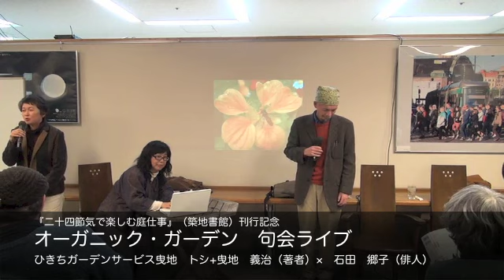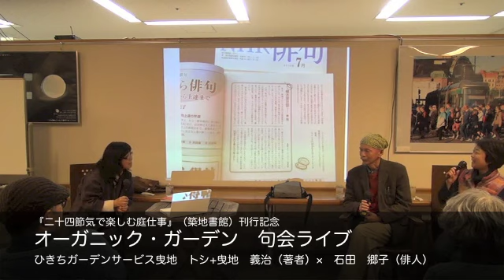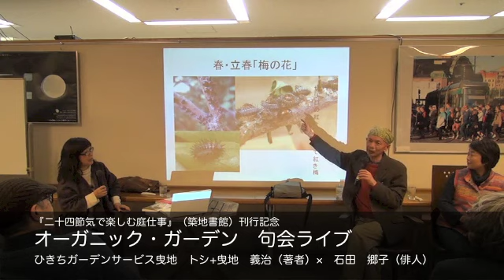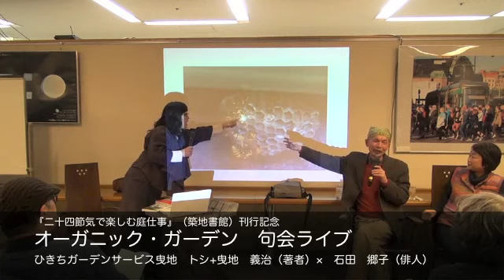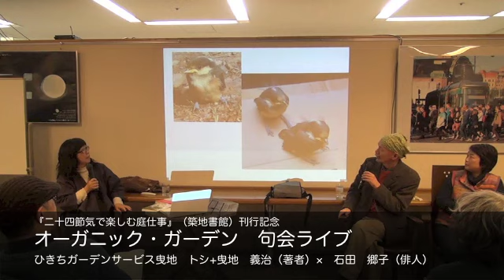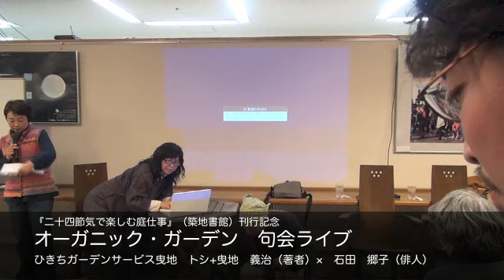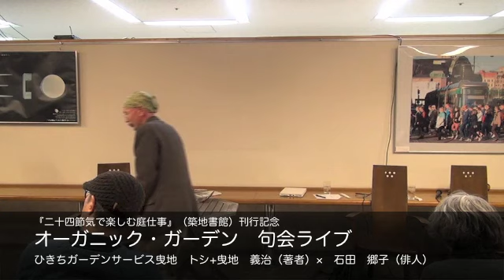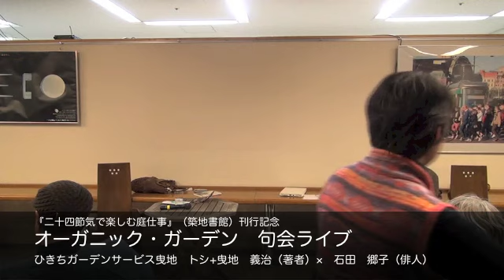ひきちガーデンサービス 曳地トシ+曳地義治（著者）× 石田郷子（俳人） オーガニック・ガーデン 句会ライブ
2015/1/23収録

『二十四節気で楽しむ庭仕事』（築地書館）刊行記念

ひきちガーデンサービス
曳地　トシ+曳地　義治（著者）
石田　郷子（俳人）

五・七・五の十七音・季語を通して見ると、庭仕事も、庭の生き物たちも、自然も、日々の暮らしも、輝きを増すから、あら不思議！

無農薬・無化学肥料で個人庭専門に庭づくりをするオーガニック植木屋夫婦が、ひょんなことから俳句に出会ったら、これまで見慣れていたものたちが、生き生きと立ち現われた。
俳句歴3年の著者夫婦が、俳句の師匠、石田郷子氏と、本書の中の自作俳句を素材に、俳句、庭仕事、庭の生き物たち、日々の暮らしについて、語りつくす即興句会ライブ。
興が乗ったら、会場からも飛び入りOK！
身近な自然に触れる楽しみが広がること請け合いです。

【講師紹介】
●ひきちガーデンサービス　夫婦ふたりで、個人庭を専門に、農薬を使わない病害虫対策を実践するなど、自然環境に配慮した庭づくりとメンテナンスを行っている。本物の素材を生かし、安全で使いやすい庭、バリアフリーガーデン、自然の恵みを利用した循環型の庭づくりなどを地域の中で提案、実践している。

●曳地　トシ（ひきち　とし）
1958年、神奈川県真鶴町生まれ。植木屋のおかみ業にもかかわらず「高い所、泥汚れ、虫」が三大苦だったが、無謀にも現場に出た
ところ、虫をはじめとする庭の生き物たちの虜になり、今に至る。NPO法人日本オーガニック・ガーデン協会代表理事。

●曳地　義治（ひきち　よしはる）　1956年、東京都立川市生まれ。子どものころは暇さえあれば、鉛筆で広告の裏に絵を描いていた。木工業、ログビルダーなどを経て、植木職人となる。
●石田　郷子（いしだ　きょうこ）
1958年、東京都生まれ。1986年、山田みづえに師事し俳句を始める。1997年、第一句集『秋の顔』で、第20回俳人協会新人賞を受賞。2004年「椋」を創刊、代表。俳人協会会員。日本文藝家協会会員。